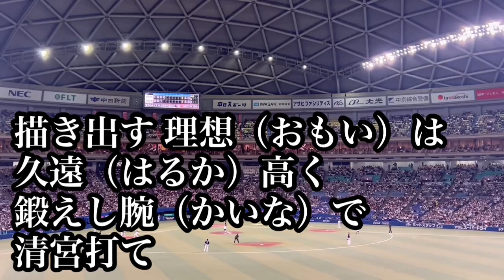侍ジャパン 北海道日本ハム 清宮幸太郎 応援歌 【ラグザス 侍ジャパンシリーズ2024 日本 vs チェコ】【世界棒球12強賽 世界棒球12强赛 應援曲 】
ラグザス 侍ジャパンシリーズ2024 日本 vs チェコ

ご提供いただきありがとうございます。

※動画、画像、音源等を許可無く複製、転用などの二次利用することを固く禁じます。
もしも使われたい方がいらっしゃいましたらご連絡ください。

どなたに対しても悪質なコメント等は厳格な対応を取らせていただきますのでよろしくお願いします。
SNS等でも悪質なコメントは一切しないようにお願い致します。